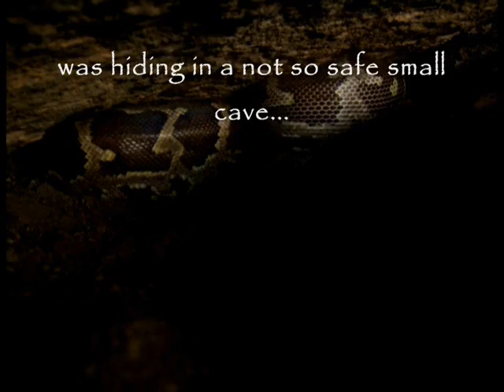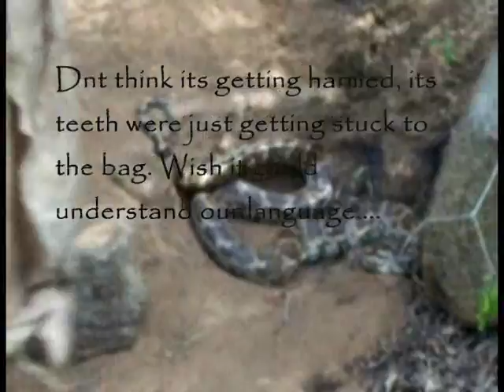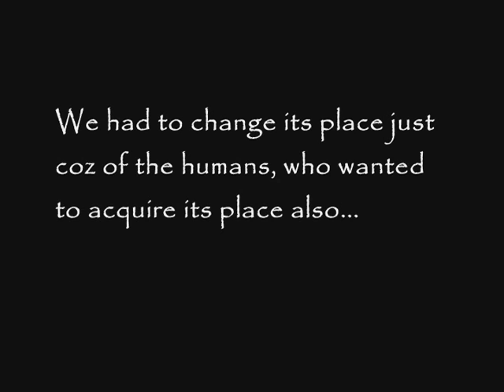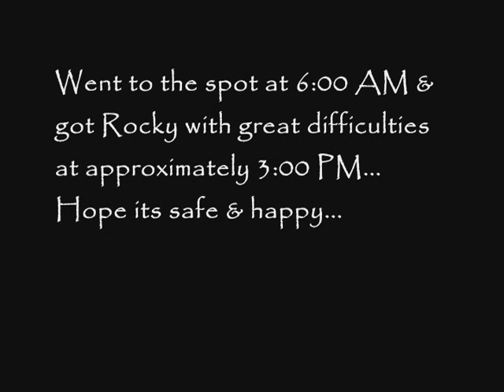Khizar the King Kobra meets Rocky the Python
This was the first python i rescued from the wild, which was in danger... People were trying to kill it... So somehow managed to save it & leave in a safe place.